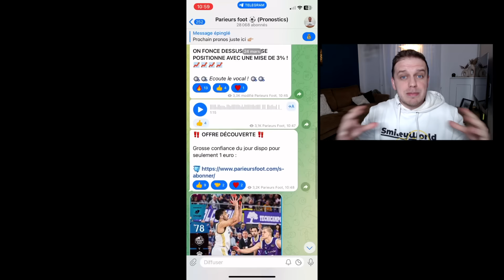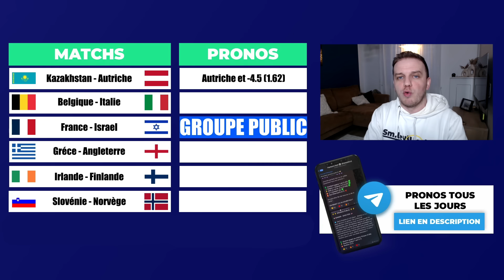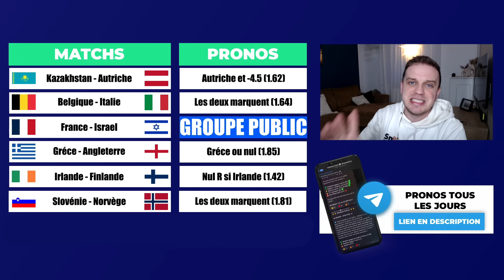PRONOSTICS LIGUE DES NATIONS ! 🇫🇷 FRANCE - ISRAEL 🇮🇱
PRONOSTICS FRANCE - ISRAEL
PRONOSTICS BELGIQUE - ITALIE
PRONOSTICS GRECE - ANGLETERRE
PRONOSTICS KAZAKHSTAN - AUTRICHE
PRONOSTICS IRLANDE - FINLANDE
PRONOSTICS SLOVENIE - NORVEGE

▬▬▬▬▬▬▬▬▬▬▬▬▬▬  MES RESEAUX  ▬▬▬▬▬▬▬▬▬▬▬▬▬▬